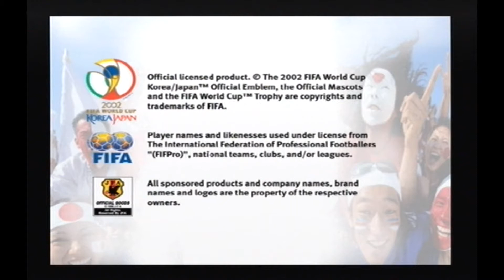2002 Fifa World Cup England Vs Brazil One Level Playthrough using the Xploder V4.2 for Ps2 :D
This is a one-level playthrough of: 2002 Fifa World Cup using the Ps2's Xploder V4.2 to give me various cheats. Therefore in proper 90's style TV sound playthrough, I finally play this game again using the Xploder V4.2 for Ps2 :D

Before that, I found the Xploder V4.2 cheat codes and master code at this great website below to finally complete this game :D

or

Found a cheat I liked by searching my game title and the system type I would then find the master code which is normally a combination row of 16 numbers and letters.

After finding the cheat code I would go to the main menu on the Xploder V4.2 but before that make sure I had enough memory on my memory card to save the new game/cheat codes. I would then press x on the words select game to take me to the game menu.

I would press o to add a new game, type a game name using x and x on the ok button. I would then press the right button on my game name then press o on the controller to enter a title for my master code normally M using the x button then press x on ok once finished.

Then press right again on the Master code title then o to type a 16 number/letter combination code using x. Once done I would press the ok button using x to save my row of code.

Now if additional rows of code are needed just press the o button under the nearly created row then use the x button to create additional rows of code if needed.

Using the same principles again under the words master code I would create a new cheat code found on the website then select them both by pressing x and then press the start button which will save these codes to memory card then press the words start game on the game menu, change discs and start playing my game by pressing the x button again to boot the cheats to the game disc.

Hopefully, after viewing this cheat disc in action, it will convince you it's worth buying just to complete 2002 Fifa World Cup or any other Ps2 game :D